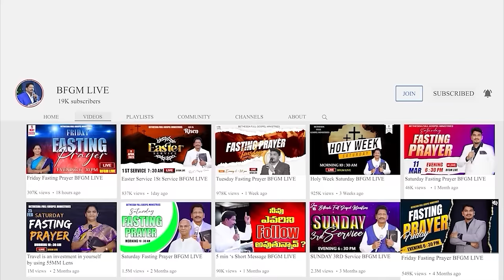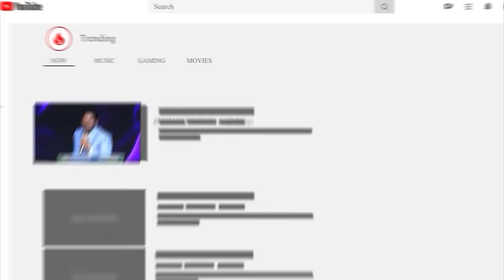Today's promise 22.03.2024 | BFGM LIVE